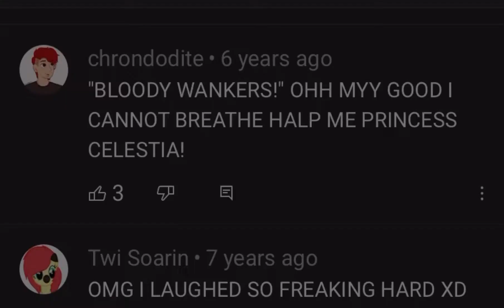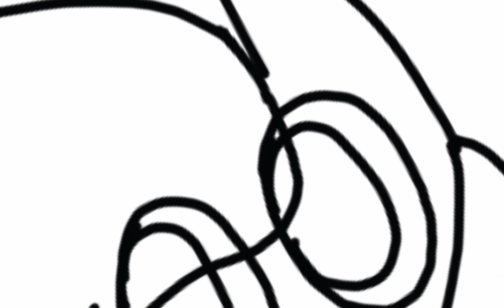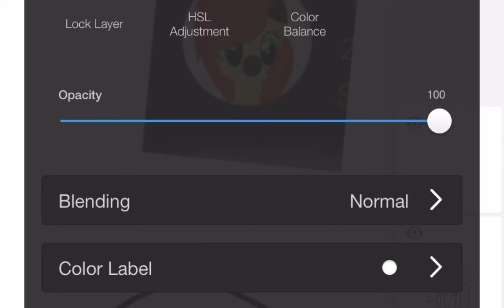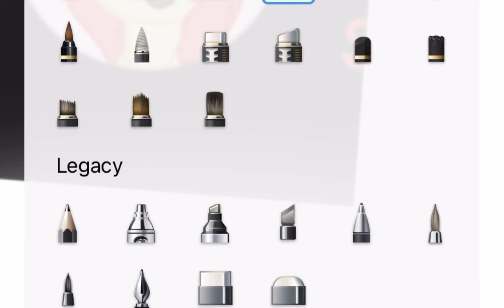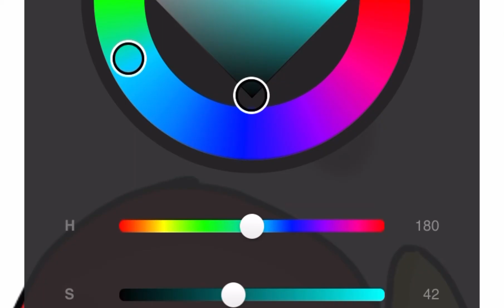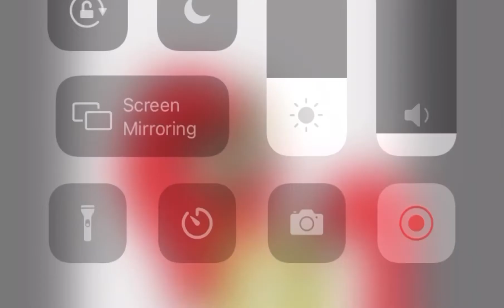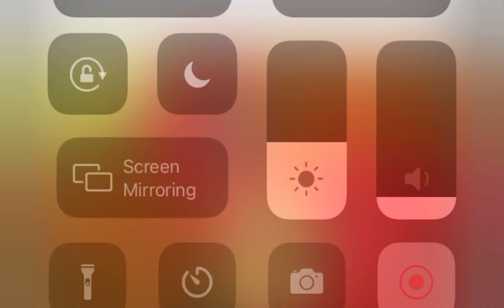Drawing random oc’s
Sorry I did’nt upload I was visiting my friend’s house